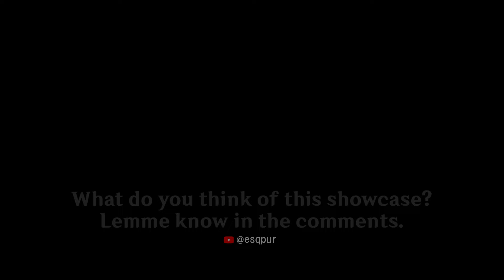level 90 c0 chiori main dps talents 8/8/8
c0r1 chiori showcase main dps

0:00 Showcase
0:23 Builds

Song: Henry Young & Ashley Alisha - Do You Know How To Love Me